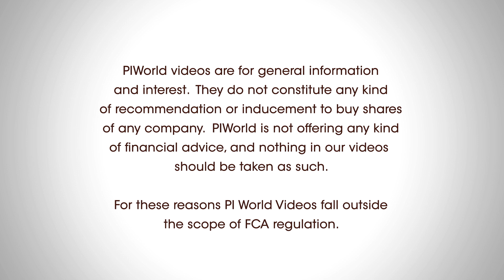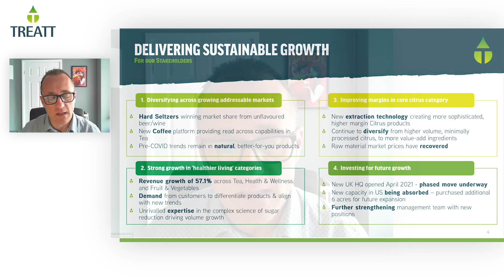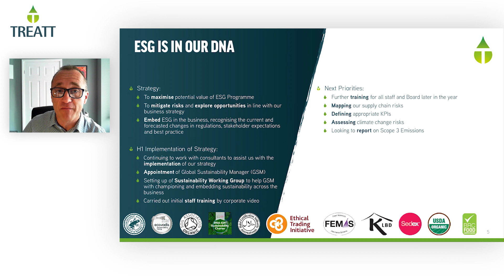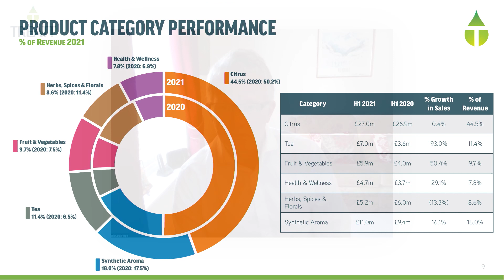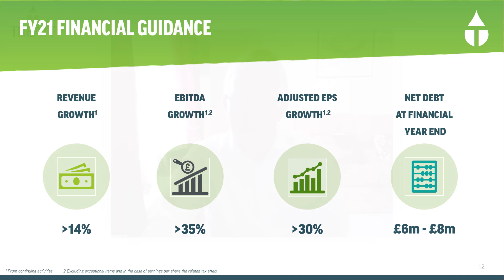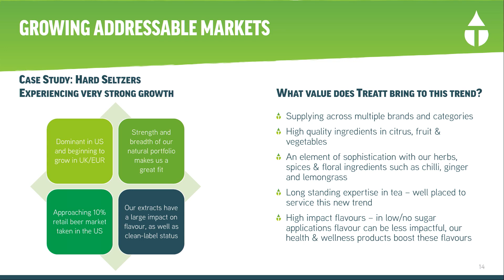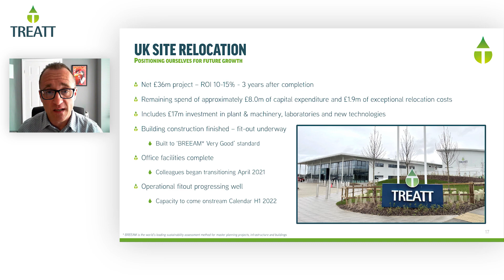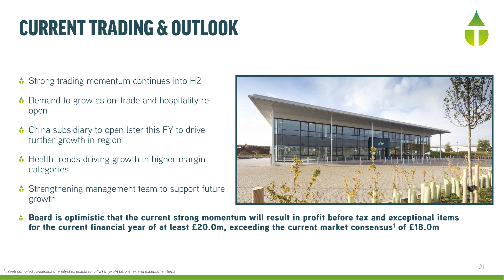Treatt (TET) 2021 interim results presentation to analysts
Daemmon Reeve, CEO and Richard Hope, CFO outline H1 results where they have seen revenue up 13.5%, with gross profit margin up 880bps; very strong growth has been enjoyed from the 'healthier living' categories.  Good trading momentum continues with encouraging order book levels and further growth opportunities.  Profit before tax and exceptionals for the current year is expected to be at least £20m, exceeding the current consensus of £18m.

00:00 – Opening

Daemmon Reeve, CEO
00:16 – Introduction
01:26 – Growth Drivers
06:21 – ESG

Richard Hope, CFO
08:00 – Financial Highlights

Daemmon Reeve, CEO
14:38 – Case Study: Hard Seltzers
19:26 – Market Trends
21:48 – Partnership Model
23:10 – UK Site Relocation
26:24 – Current Trading & Outlook

Daemmon Reeve, CEO
Richard Hope, CFO
27:58 – Q&A

Daemmon Reeve, CEO
56:01 – Closing Remarks

Treatt PLC is a United Kingdom-based ingredients manufacturer and solutions provider to the flavor, fragrance and consumer goods markets. The Company's geographical segments include United Kingdom, Rest of Europe, The Americas and Rest of the World. The Company's products include Essential oils, Citrus, Treattarome, Functional ingredients, Chemicals, Organic essential oils, Vegetable oils and Treatt brew solutions. Its Essential oils include Amyris Oil, Angelica Oil and Aniseed Oil. Treattarome products include Pineapple Treattarome, Honey Treattarome and Cucumber Treattarome. Its Citrus products include citrus oils, CitrustT, TreattZest and Citrus add-back range. Its Functional ingredients include beverage specialties, fragrance ingredients and sugar reduction products. Its chemicals include aroma chemicals, natural chemicals and Treatt Flavour Wheel. Its Vegetable oils include Borage Oil and Baobab oil. Its organic essential oils include Organic Aniseed Oil and Organic Lime Oil.